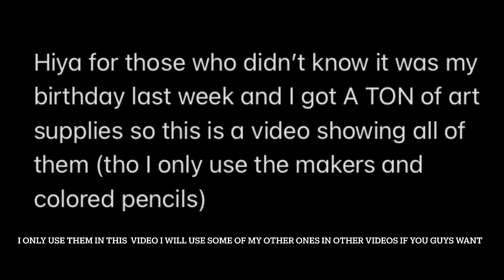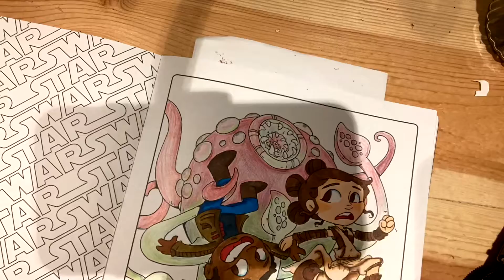Ba ba BAAAAAAAAA!!!— art supplies I got for my birthday 🥳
Hi check out Tatys channel… she’s great!

ALSO! (I know you thought I was done BUT IM NOT!) I want to do the thing where you give me six characters to make fan art of in da comments!